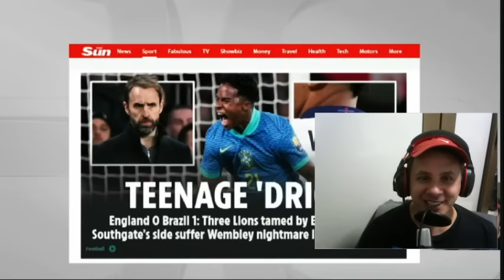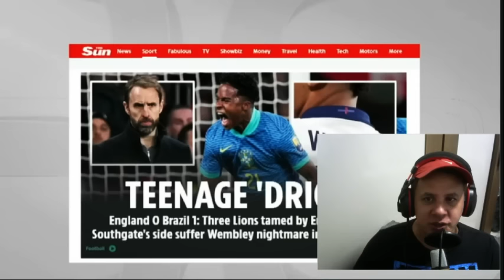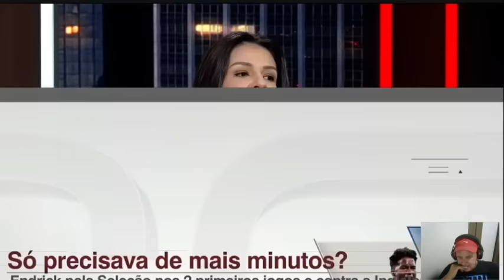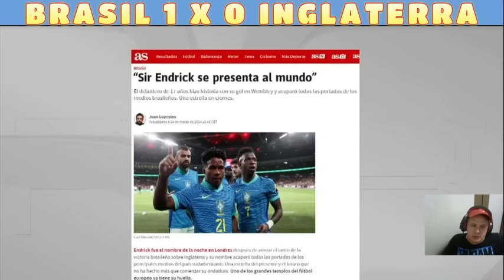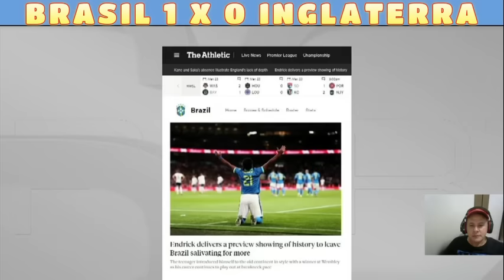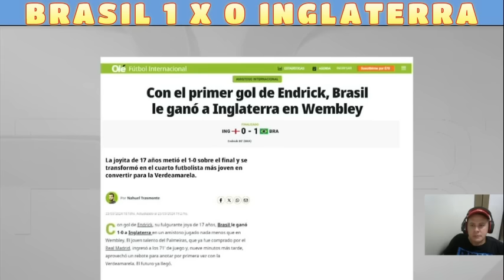Endrick é comparado com Romário na Europa. Debate rasga elogios ao garoto do Palmeiras. Os números